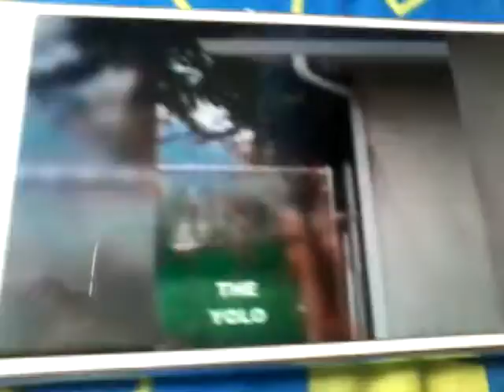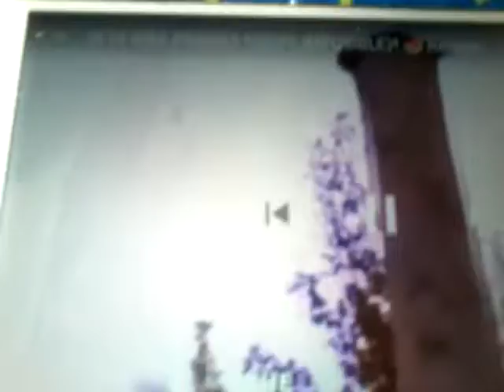27 de agosto de 2017